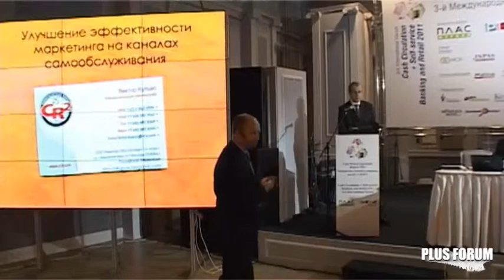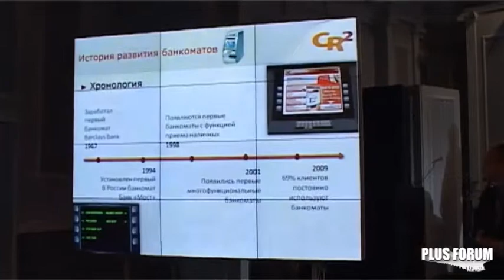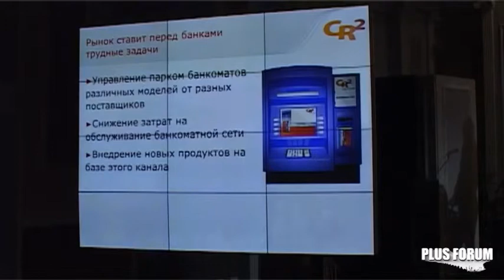Виктор Купцис, CR2 Russia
Виктор Купцис, CR2 Россия, Региональный менеджер. Тема доклада: "Улучшение эффективностит маркетинга на каналах самообслуживания." Выступление на 3-ем Международном Форуме 2011 "Банковское самообслуживание, ритейл и НДО"

Victor Kupcis, CR2 Russia, Regional Manager. Presentation theme: "Improvement of self-service channel marketing efficiency." Speech at the 3rd International Forum Cash Circulation + Self-service. Banking and Retail 2011